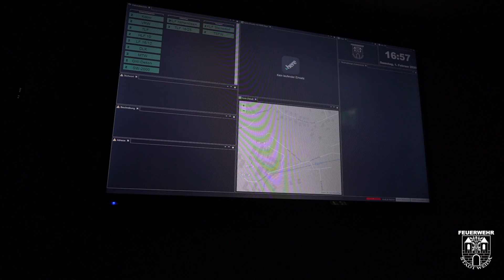LadderCrossingChallenge Feuerwehr Weida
Vielen Dank FeuerwehrBielefeld-Jöllenbeck für die Nominierung der Ladder Crossing Challenge. Auch wir haben uns wie im Video zusehen ist, der Herausforderung gestellt und erfolgreich bewältigt!

Diese Challenge der Feuerwehr Hamburg soll zeigen, dass die deutschen Feuerwehrfrauen & -männer fit sind, sodass  wir uns mit angeschlossenem Atemschutzgerät durch eine Leiter zwingen können (24cm × 34cm). 💪🏽

Um möglichst viele Feuerwehren zu erreichen, nominieren wir:
FeuerwehrNI-Zeppelinheim
FeuerwehrKorbußen
FeuerwehrHohenleuben